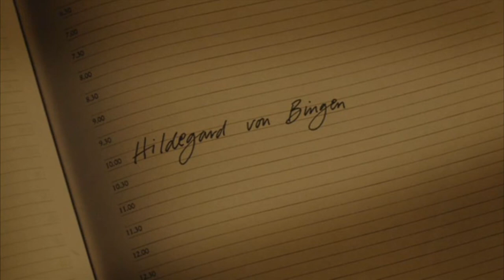Michelle Gomez - Hildegard von Bingen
Michelle Gomez in season 2 episode 6 of Psychobitches.

This show is weird af, but Michelle is amazing and more people need to see her in it.

If you came here looking for beautiful Gregorian chants composed by the actual Hildegard von Bingen. I'm so sorry.